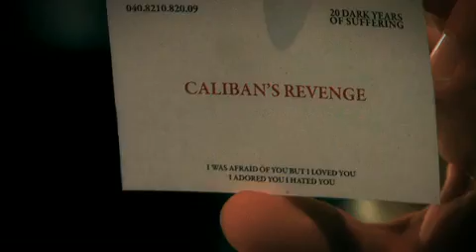Caliban - Caliban's Revenge (official Video)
CALIBAN - Caliban's Revenge (OFFICIAL VIDEO). Taken from the album &quot;Say Hello To Tragedy&quot;. Century Media 2009. Daha fazla Müzik Videoları için